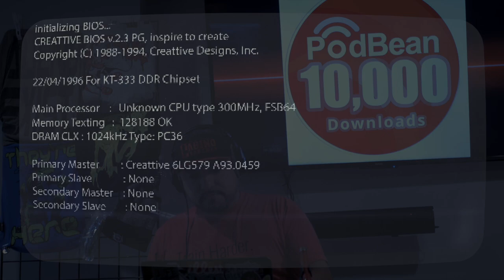Short Story Bingo 60 - Modern Day Mafia Pt. 2 - Meyer Lansky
Happy Podcast Friday!!!

- Extra Terrestrial Media - Their typical client might want to film a music video, record an audio single, or get a drone shot of their business/home. They have a range of services to help any artists' need.

and make the switch from Audible today. Our listeners receive a special two audiobooks for one when you enter, STORYBINGO at check out!

Today, we read again as part of our three part series on Lucky Luciano and Meyer Lanksy from, "The Mafia: Encyclopedia Second Edition" by Carl Sifakis. Lansky is considered by most as the financial figure head for the modern day mafia. He work hand in hand with Lucky Luciano from boys to men. They established themselves as the patriarchs of the mafia dynasty. Meyer never yearned for the spotlight like Luciano, he just wanted to be financially astute to keep the mob money rolling in. Lanksy's history is inundated with controversy, diplomatic failures, and bully fueled triumphs but one thing that he wasn't was dumb. He made enough money to last him lifetimes 2x over. "The little man" as he was known to some cemented his legacy in the mob and the lore for years to come.

Thank you to our supporters, we worked hard to bring this to you. We hope you ENJOY this new episode of Short...Story...Bingo!

Random Twitter Follower ShoutOut